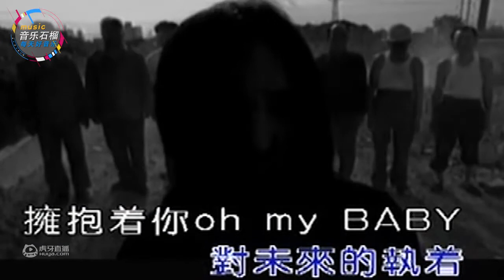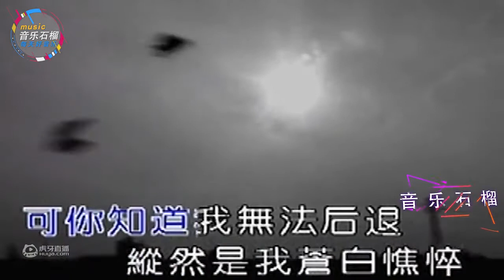一首《像风一样自由》，唱出了多少人的无奈与辛酸_音乐精彩视频_虎牙视频